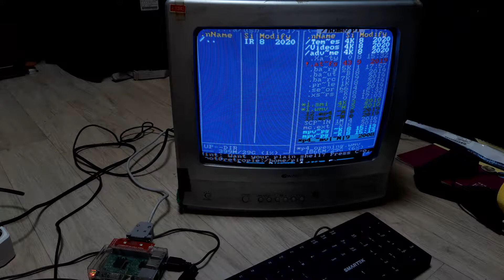Analog TV RGB MOD -PERSONA 4 OP- RASPBERRY PI+ VGA666